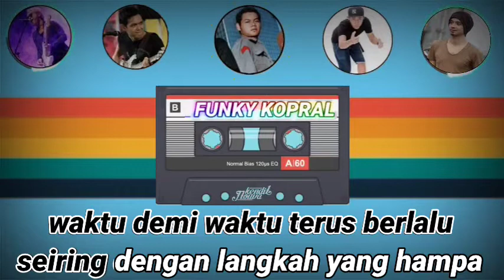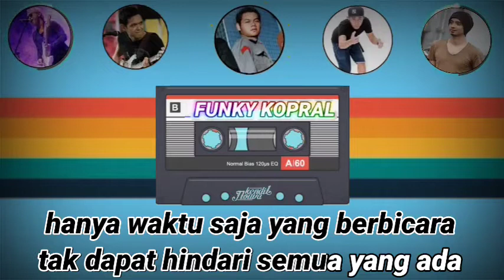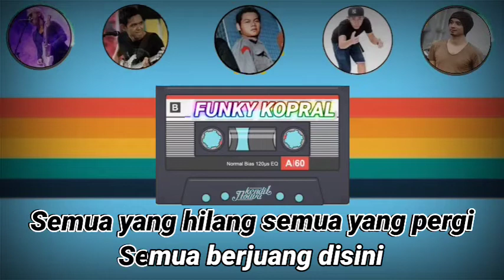Cassanova || FUNKY KOPRAL - Karaoke ( Audio Asli, HD & Clean )